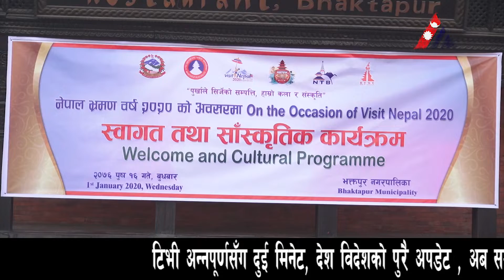यसरी सुरुवात गरियो भक्तपुरमा पर्यटन वर्ष २०२० 2